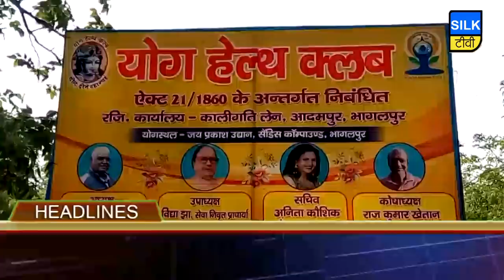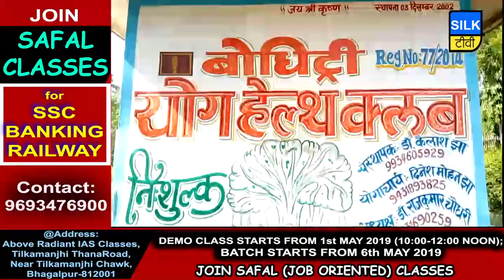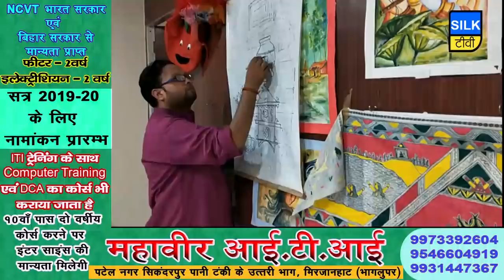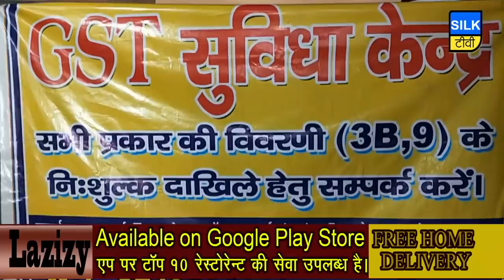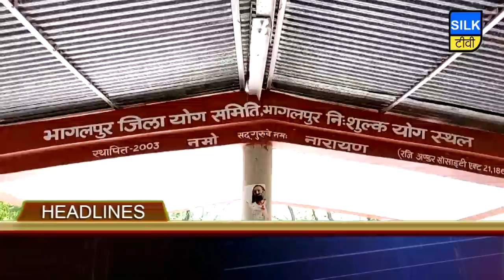SILK TV- जिले की खबरें एक साथ | 20 JUNE 2019